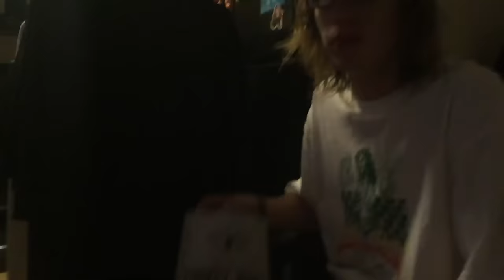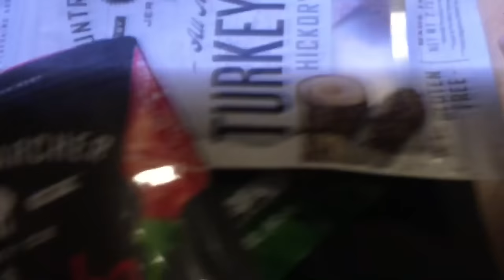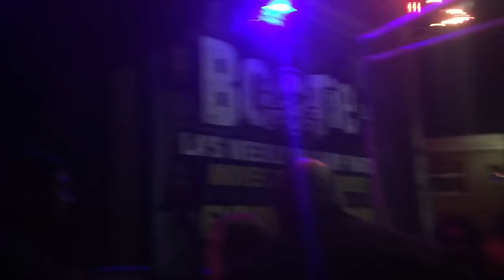ANC PHOTOSHOOT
Woke up in Koreatown and met up with Brandon Begin, Badgerclit, and Adam22 from No Jumper. We pedaled the BMX bikes to Hollywood and met up with all the guys from Aint Nobody Cool for a photoshoot. They have some new clothes dropping and needed a couple greasy models so naturally they hit up the onsomeshit homies for assistance.

Afterwards we went to a Retch show and met up with Lahsaan Kobza and Trevor Sigloch. We moshed a bit to some rap music and got buck. Show was short but sweet. Played hella kendama, met up with Shane Gonzales, and ended up in Silver Lake at some bar called Tenants of the Trees.

everyone was fuckin. everyone's still fuckin.